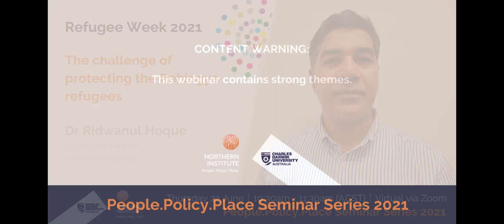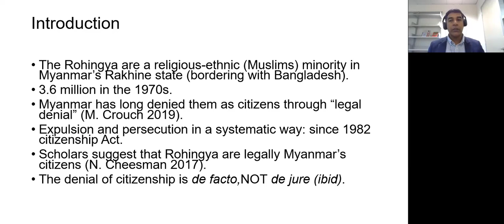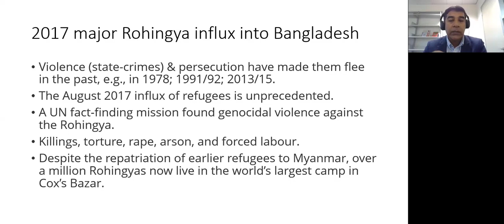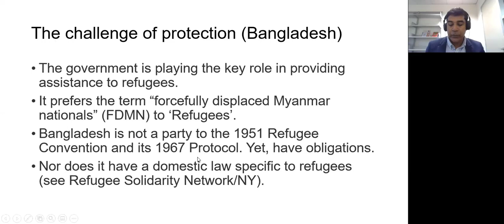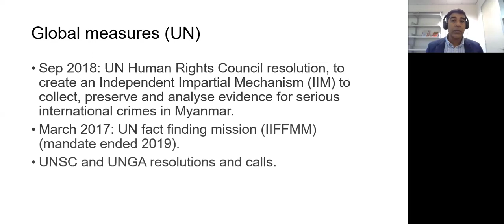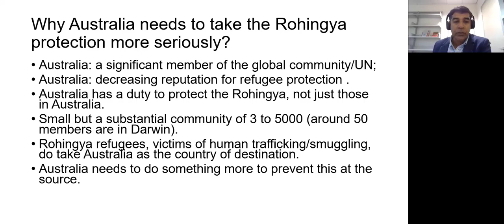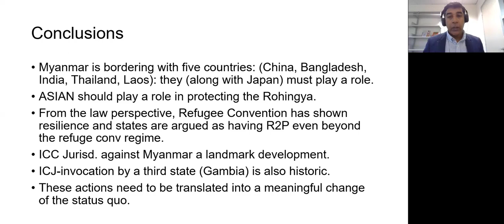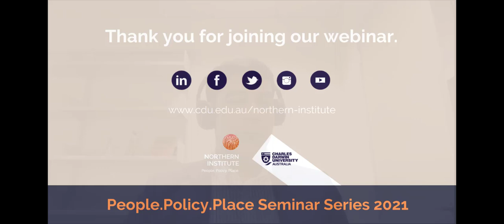The Challenge of Protecting the Rohingya Refugees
0:00 Intro & Acknowledgement  (Ruth Wallace)
2:05 Presentation
36:36 Q&A Session

WEBINAR: Refugee Week Special - The Challenge of Protecting the Rohingya Refugees
Dr Ridwanul Hoque, University Fellow, Northern Institute

Abstract
The Rohingya are a religious-ethnic (predominantly Muslims) minority in Myanmar’s northern state of Rakhine. Myanmar has long denied the Rohingya as citizens, who have been experiencing expulsion and persecution in a systematic form since 1982 when Myanmar’s citizenship law denationalized them. As an aftermath of a genocidal crackdown by Myanmar’s military in August 2017, approximately 1 million Rohingya civilians took shelter in Bangladesh where they are living in shabby camps. Rohingya have been living as stateless people, asylum-seekers, or refugees in many other countries including India, Malaysia, Indonesia, Thailand, and Australia. Bangladesh has not been a party to the refugee convention but is hosting over a million Rohingya refugees on a humanitarian ground. There are challenges in the protection of the Rohingya both in Bangladesh and elsewhere. Two litigations in the International Criminal Court and the International Court of Justice have not seen much impact yet. The international community has not simply done enough for the protection of this community, probably the world’s most persecuted group. Based on my research and practical work, I will focus in this talk on the challenges of protecting the Rohingya refugees—mostly covering the situation in Bangladesh. I will also reflect on why Australia should take the case of Rohingya protection more seriously.

About
Ridwanul HOQUE PhD (London), LLM (Cambridge), LLB Hons (Chittagong) is a University Fellow at Northern Institute, CDU, where he is researching the case of Griffith v NT (HCA, 2019) on compensation for native title breaches. Prof Hoque has held visiting positions at Edinburgh University, Cornell Law School, Melbourne Law School, La Trobe University Law School, and National Law University, Delhi. He is a leading comparative constitutional law scholar with a focus on South Asia. Prof Hoque can speak the language of the Rohingya, and was engaged in protection activities in Rohingya refugee camps in Cox’s Bazar, Bangladesh. He has written several short pieces on the Rohingya issue, and was involved in a leading role in drafting an amicus brief for the International Criminal Court on behalf of the Bangladeshi Non-Governmental Representatives in connection with the case of jurisdiction over non-party Myanmar. He has been widely consulted by government ministries and international organisations on human trafficking, children’s rights, and international labour migration. Author of Judicial Activism in Bangladesh: A Golden Mean Approach (2011), Professor Hoque has recently published his coedited volume Constitutional Foundings in South Asia (Hart Publishing, 2021).